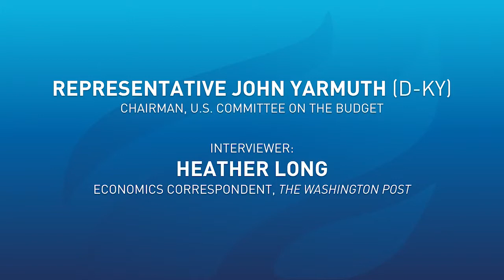Congressional Leaders: Representative John Yarmuth (D-KY)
Chairman Yarmuth shares views on policy proposals that reflect America’s priorities while putting our nation on a more sustainable fiscal path, better positioned to meet our most pressing challenges.

Interviewer: Heather Long, Economics Correspondent, The Washington Post.